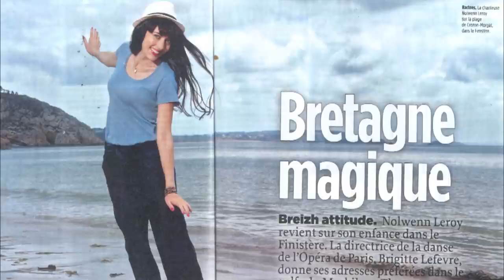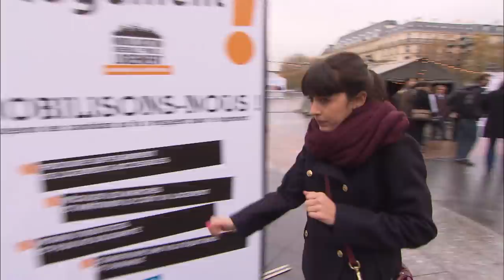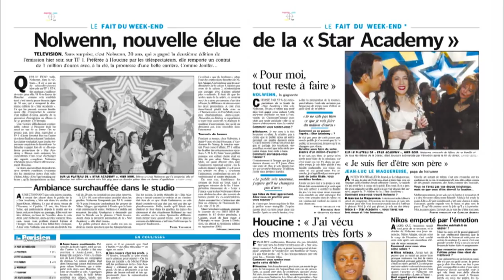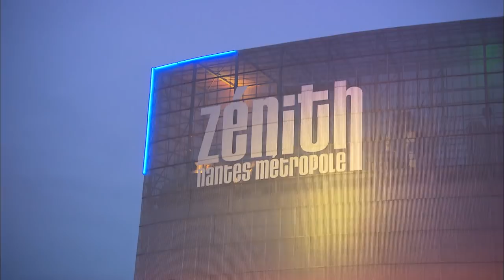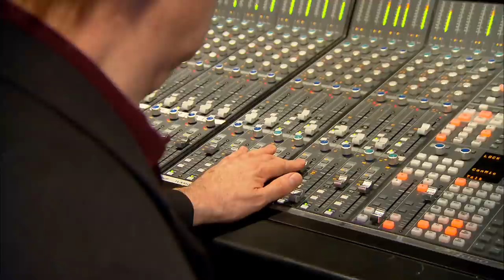Nolwenn, la princesse de Bretagne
Avec son album " Bretonne", un étonnant mélange de glamour et de chansons traditionnelles celtiques, Nolwenn Leroy s'est hissée en tête des ventes de disques. Pour l'ancienne gagnante de la Star Academy, c'est un retour aux sources. Elle a grandi en Bretagne jusqu'à l'âge de 11 ans avant que ses parents ne se séparent, un épisode très douloureux de sa vie. Sur la route de sa tournée mais aussi à Paris où elle peut assouvir sa passion pour la mode, portrait d'une chanteuse devenue l'une des personnalités préférées des français.

Réalisation : Julie Mamou-Mani